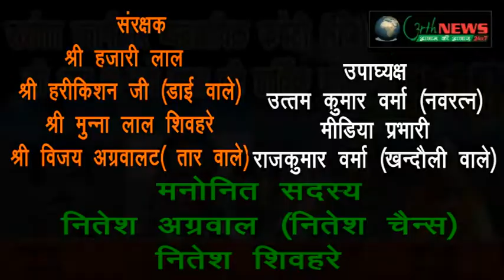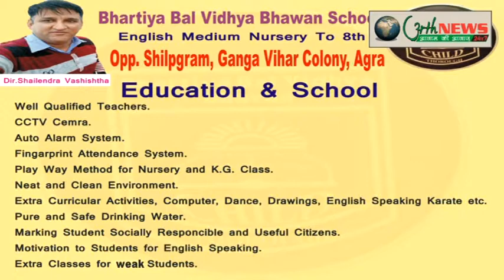एक्सल कम्पयूटर कोचिंग में सेलिब्रेट की गई न्यू ईयर पार्टी01/01/2018(अधिराज सिंह )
एक्सल कम्पयूटर कोचिंग में सेलिब्रेट की गई न्यू ईयर पार्टी
टीचर्स व बच्चों ने जमकर की मस्ती व डांस
पिछले 21 सालों से एक्सल कम्पयूटर कोचिंग में सेलिब्रेट होती आ रही है पार्टी
नये व पुराने छात्रों ने मिलकर सेलिब्रेट की पार्टी